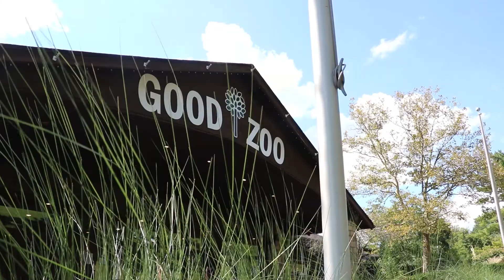Zoo Science Commercial 2022 - 60 Second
Do you have a passion for working with animals? Check out the Zoo Science and Applied Conservation Program at West Liberty University! Our unique program has everything you need to find the career you’ve always dreamed of! to find out more!